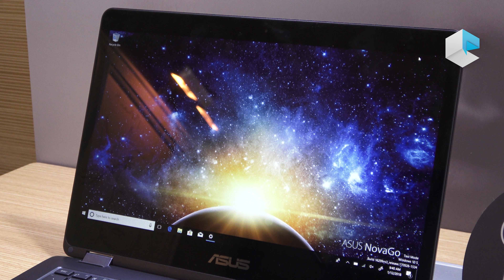ASUS NovaGo TP370QL connected notebook con eSIM e Qualcomm Snapdragon 835 (ITA)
Prova di ASUS NovaGo TP370, uno dei primi connected PC con piattaforma Windows on ARM e processore Qualcomm Snapdragon 835